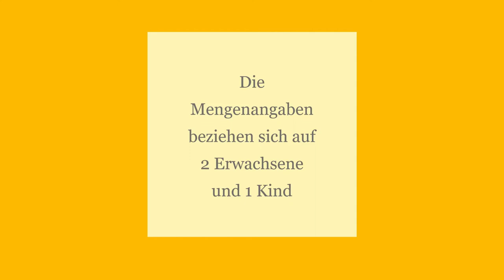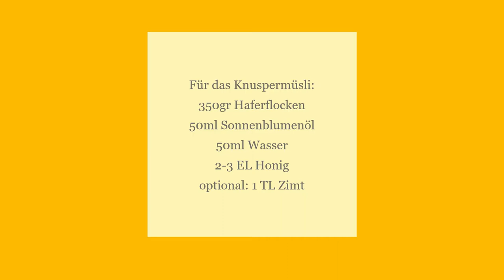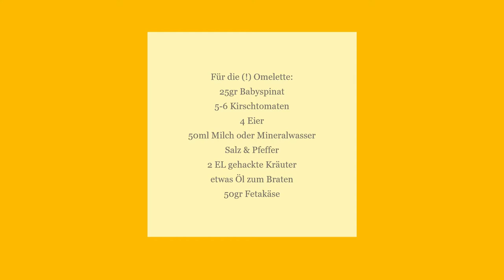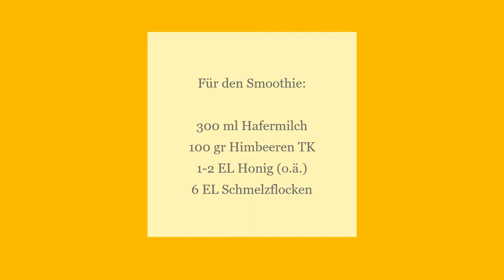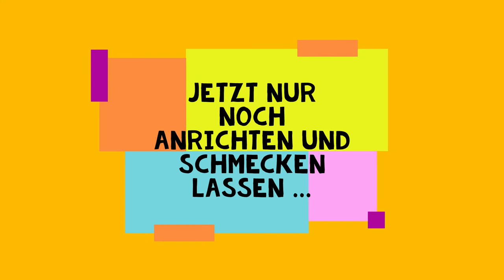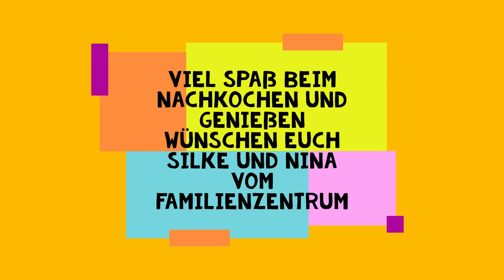Do it Yourself - Knusperfrühstück für die ganze Familie selbst gemacht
In diesem Video stellen euch Silke und Nina vor, wie Ihr ein knuspriges und vor allem gesundes Frühstück für die ganze Familie selbst herstellen könnt.

Wie im Video versprochen hier noch die Zutatenliste für 2-3 Personen zum Nachlesen:

Für das Omelett:

📍 25gr Babyspinat (alternativ: TK Blattspinat aufgetaut & abgetropft)
📍 50gr Kirschtomaten
📍 vier Eier
📍 50ml Milch oder Mineralwasser
📍 Salz & Pfeffer
📍 zwei EL gehackte Kräuter (Dill, Schnittlauch, Petersilie, etc.)
📍 etwas Öl zum Braten
📍 50gr Fetakäse

Für den Smoothie:
📍 300ml kalte Hafermilch
📍 100gr Himbeeren (frisch oder TK)
📍 zwei EL Honig oder Agavendicksaft
📍 sechs EL Haferschmelzflocken (auch andere Schmelzflocken sind dafür geeignet – oftmals findet man die Flocken in der Babynahrungsabteilung

📍 Für das Knuspermüsli:
📍 350gr Haferflocken
📍 50ml Sonnenblumenöl
📍 50ml Wasser
📍 zwei EL Honig
📍 optional: ein TL Zimt

Zusätzlich braucht Ihr:
📍 Naturjoghurt
📍 Roggenbrötchen oder Vollkorntoast (je nach Bedarf)
📍 Frischkäse oder Butter

Ihr habt Fragen zur Zubereitung oder zum Rezept, zu den Kursen unseres Familienzentrum/Regionalteam oder einen Vorschlag für weitere Videokonferenztreffen? Dann schreibt uns einen Kommentar.

Übrigens:
Das Familienzentrum/Regionalteam der Volkssolidarität Westerzgebirge e.V. ist mitfinanziert durch den Erzgebirgskreis und durch Steuermittel auf der Grundlage des von den Abgeordneten des Sächsischen Landtages beschlossenen Haushaltes.